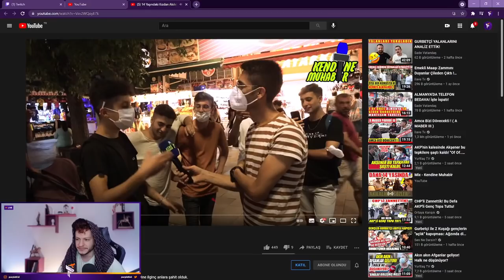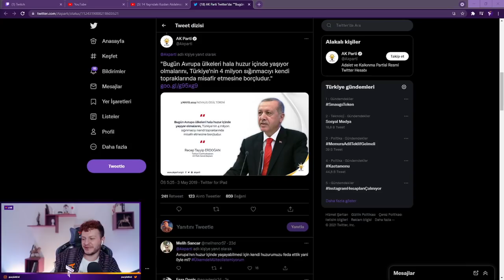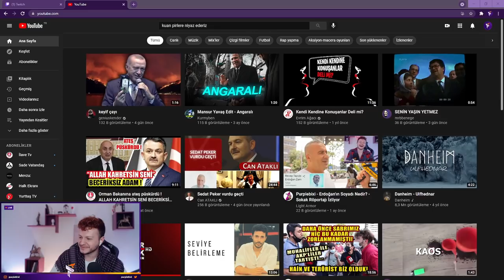Vatandaşın Gündeminde Ne Var? 14 Yaşındaki Kız Bile Siyaset Düşünüyor ve Hükumetten Şikayetçi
PurpleBixi, Kendine Muhabir youtube kanalının Vatandaşın Gündeminde  Ne Var? Sorulu Sokak röportajını izliyor. Röportaj sırasında 14 yaşındaki 2 kızın mikrofon karşısına gelerek şikayetlerini ilettiği dile getirdiği anlar bizlere 14 yaşındaki bir kızın bile gündeminde siyasetin olduğunu gösteriyor. Arkadaşları ile oyun oynayacak ve bu gün hangi oyunu oynasam diye düşünmesi gereken yaştaki bir çocuğun Ailesinin fertlerinin geçiminin zorluğunu ve orman yangınlarında kullanılmayan uçakları düşünmesi, üstünde bazı kişilerin düşünmesi gereken ve bunu değiştirmeye çalışmamız gerektiğini gösteriyor.